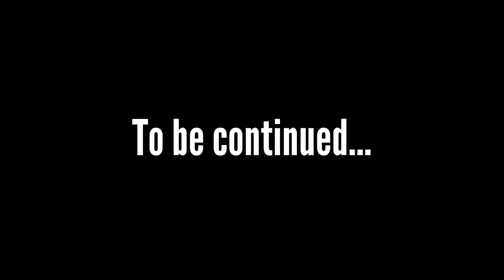InFightStyle "Be the Fighter" Video Series - Episode 2 Simon Marcus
Simon Marcus is preparing for his third fight with Artem Levin on February 26th 2016 at Glory 27 Chicago. After 2 controversial fights already both men are looking to solidify who is the best in the world!

Simon is ranked as the #2 Light Heavyweight in the world and intends on bringing the belt home to Toronto, Canada and becoming the undisputed Glory World Series champion. This video highlights some of Simons training at Banchamek Gym in Bangkok, Thailand.